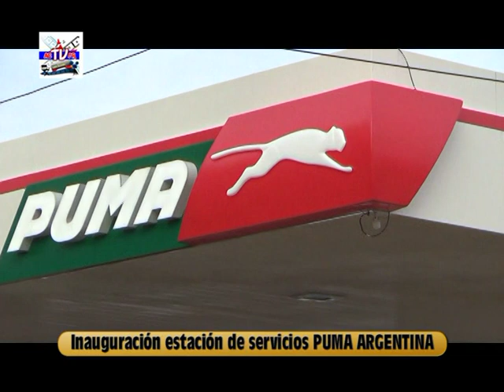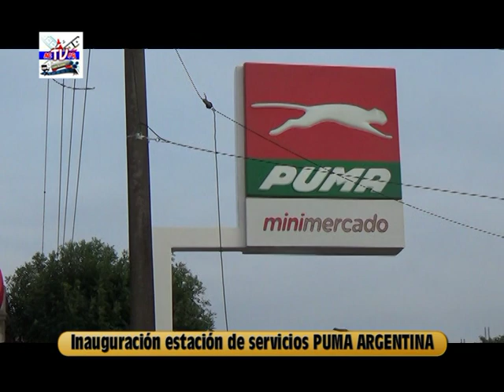NOTA INAUG PUMA